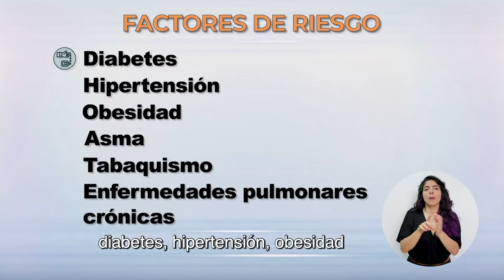Factores Riesgo ante la COVID-19